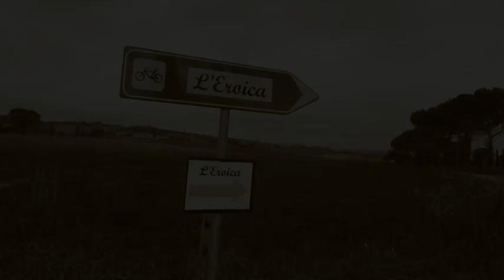En piste pour l'Eroica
Une belle escapade dans le chianti avec des vélos anciens ! Et des vieux potes !!